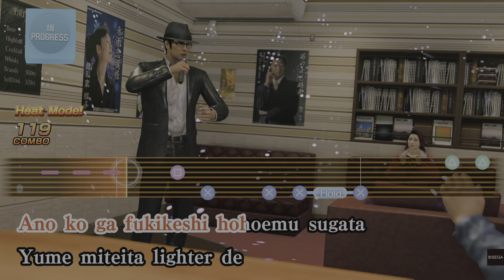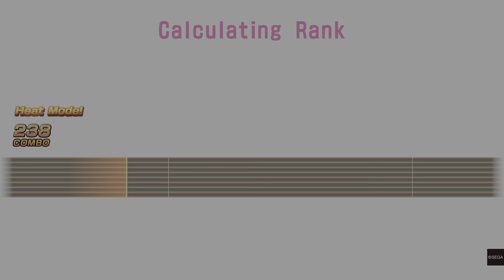Like a Dragon Gaiden - Karaoke: Sayonara, Silent Night